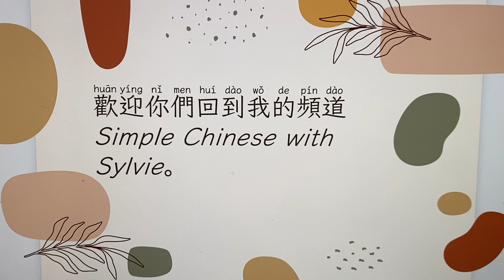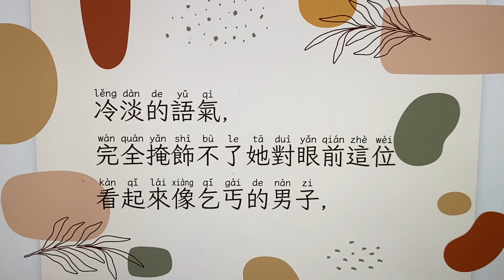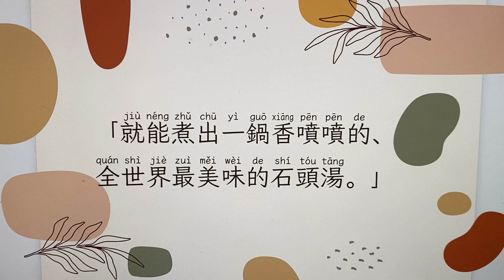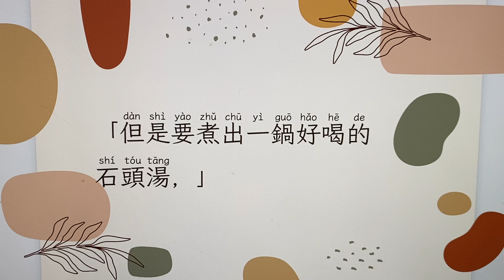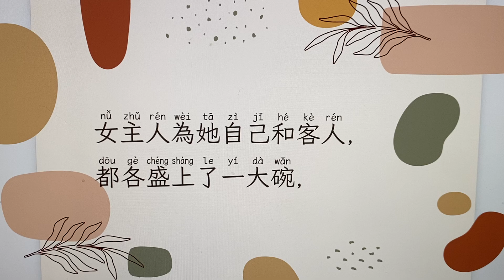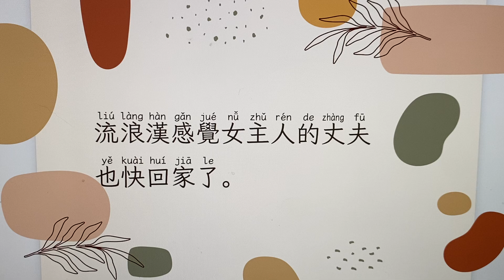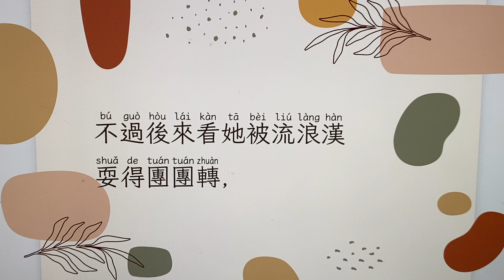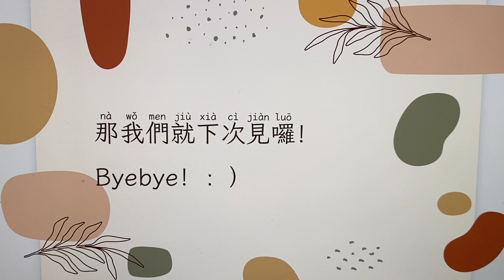Chinese Listening Practice 10 - Kids' Stories: The Stone Soup (Traditional Chinese)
Let's practice your Chinese listening & speaking skills with authentic Chinese in context! : )

In this video, I'm going to read you one of the most classic kids' stories: "The Stone Soup", an European folktale. Only that this time, it will all be in Mandarin Chinese!

Feeling intrigued? Go click play and find it out yourself!

And if you like this video, or have any thoughts that could help me make better videos going forward, please don't hesitate to leave me a comment below and let me know.